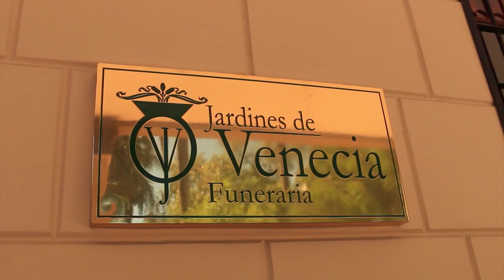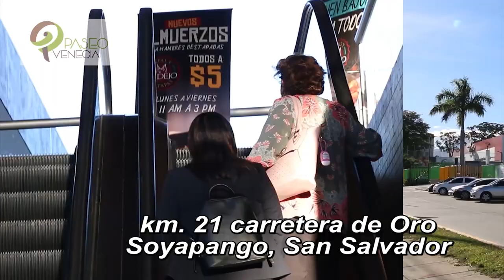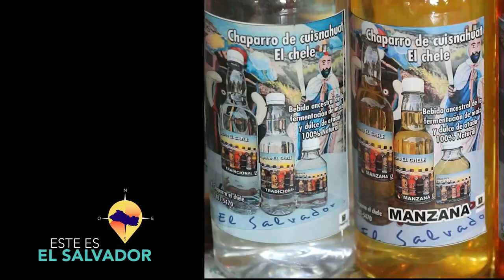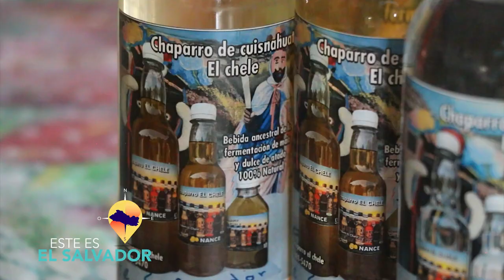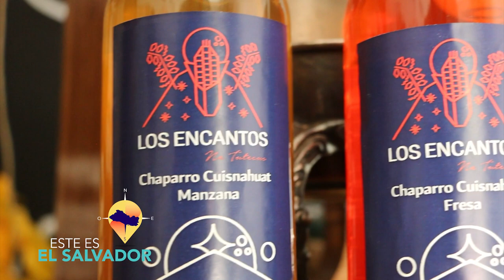ESTE ES EL SALVADOR FESTIVAL DEL CHAPARRO CUISNAHUAT